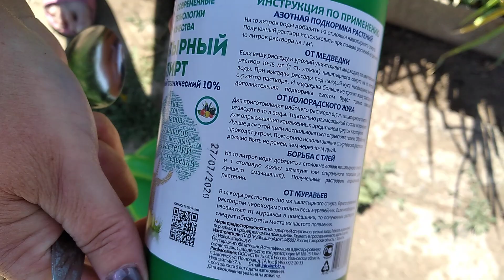Желтеет чеснок? Подкормите этим!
Привет друзья! Делаем подкормку чеснока от пожелтения пера.